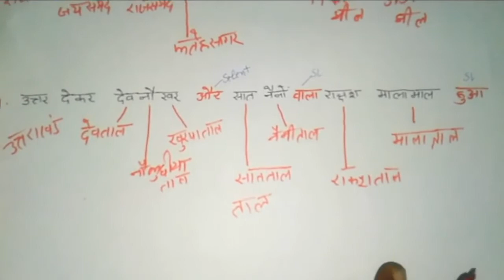ssc railway psc upsc bank exam in GK learn trick